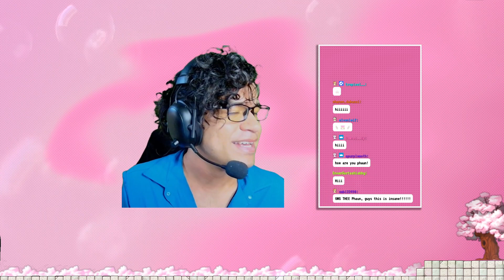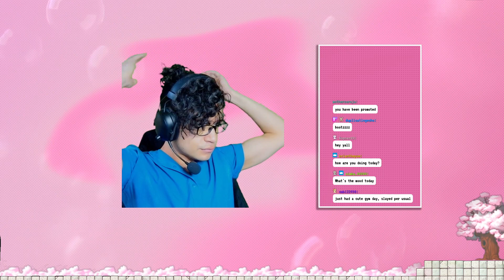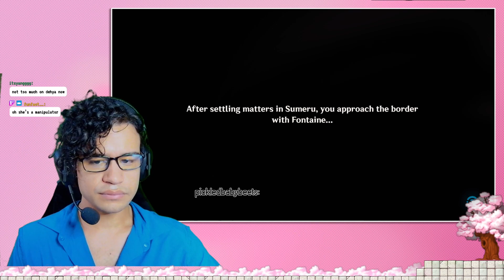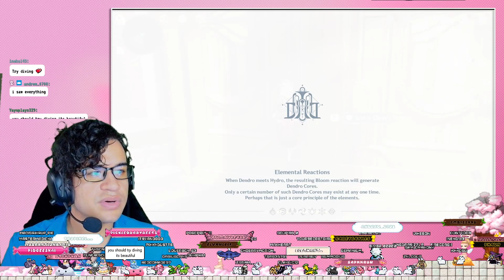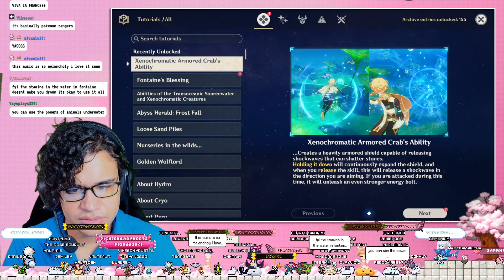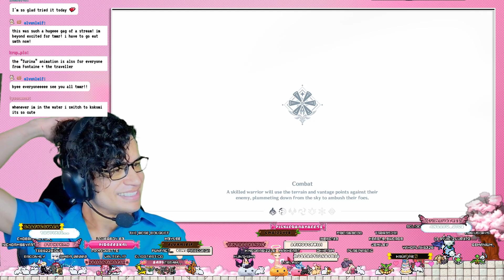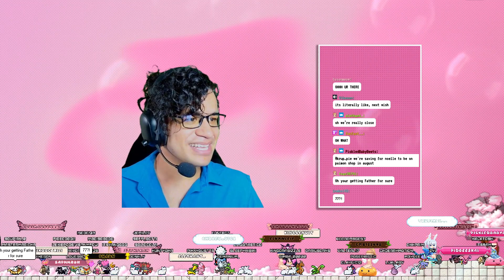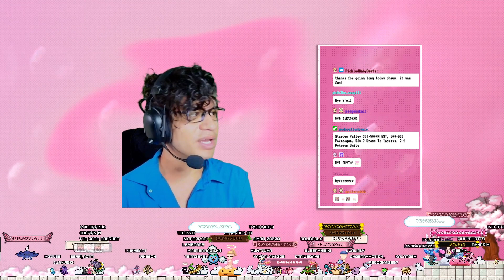First Day in Fontaine! (Dragging Furina) ˚ʚ♡ɞ˚ 04/26/2024